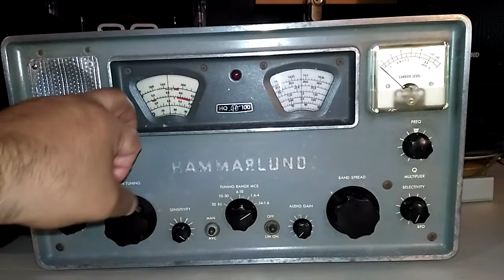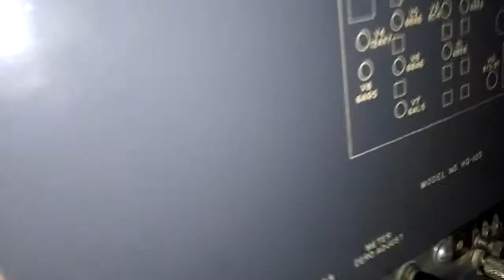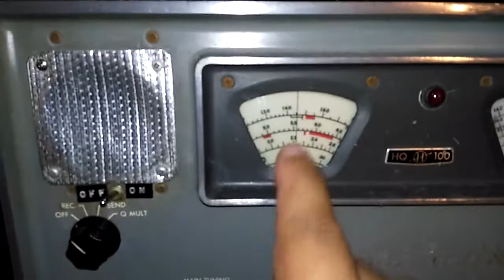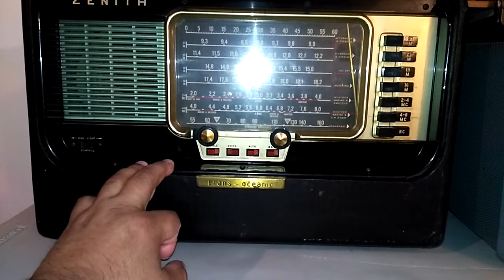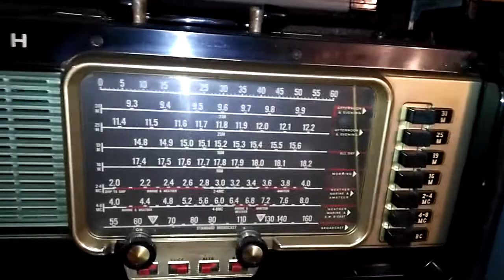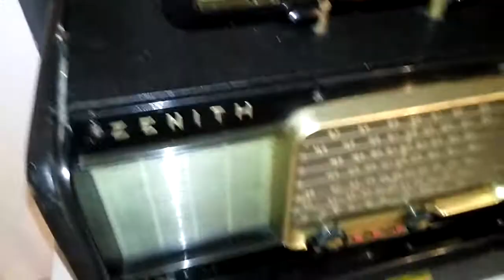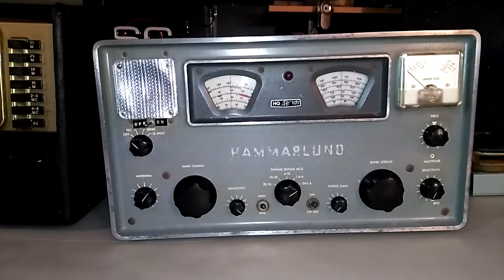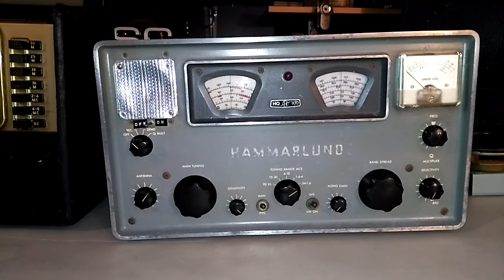Recent Craigslist Purchases Of 2 Vintage Shortwave Radios. :)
I recently purchased two vintage shortwave radios from Craigslist.

Hammarlund HQ-100 shortwave radio in full working condition for $50.

Zenith Trans Oceanic Y600 portable shortwave radio, radio turns on but I get the 60 hz hum and also tuning dial cord is snapped for $25. This radio will be a future working restoration project.

If you wish to donate any new or used portable radios for a review or have any questions.